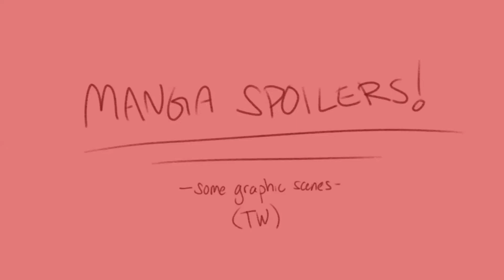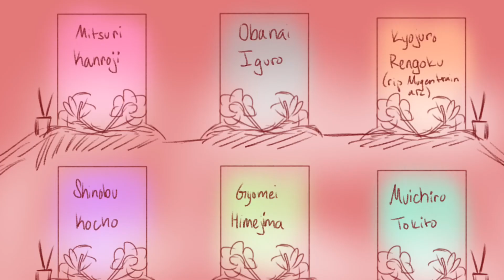KNY as Disney animatic((MANGA SPOILERS))